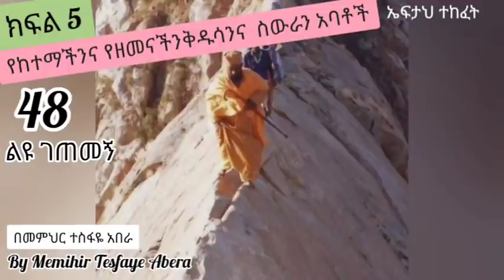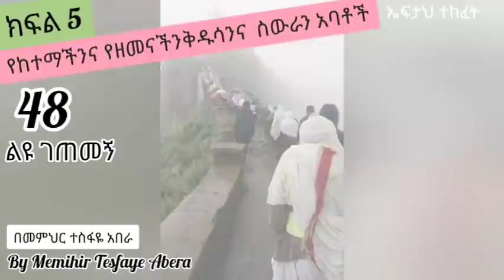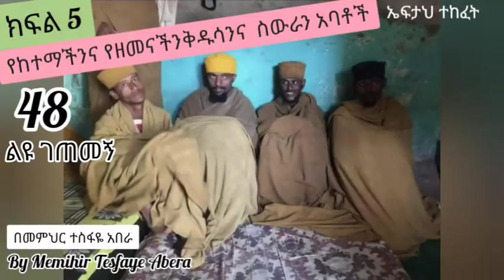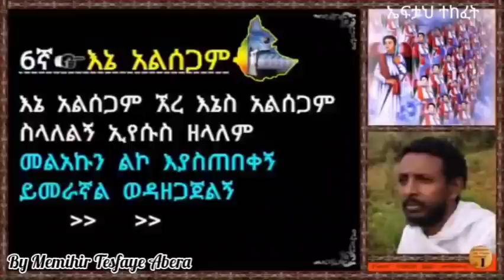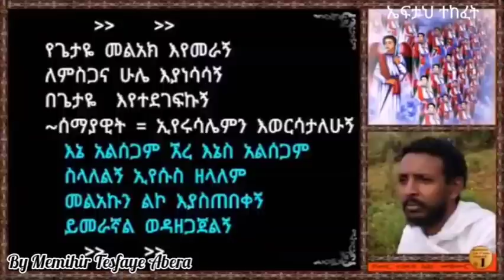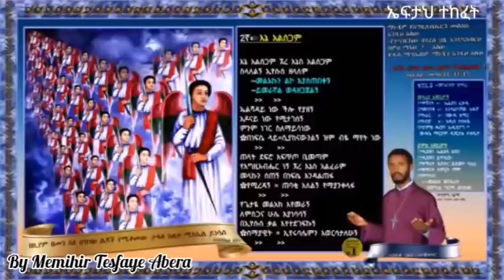48ኛ E ልዩ ገጠመኝ፦ የዘመናችን ስውራን አባቶች( በመምህር ተስፋዬ አበራ)